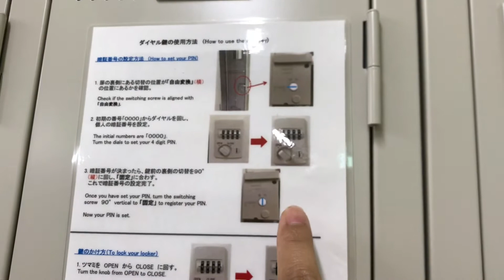My work place🥰Filipina life in Japan 🇯🇵 🇵🇭